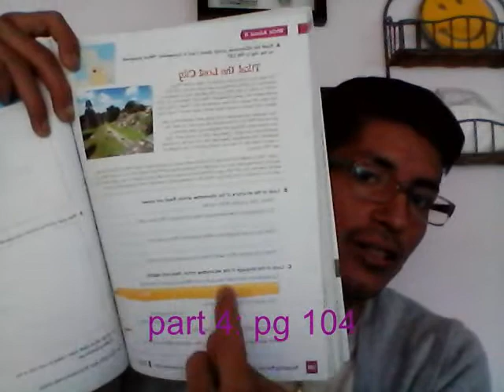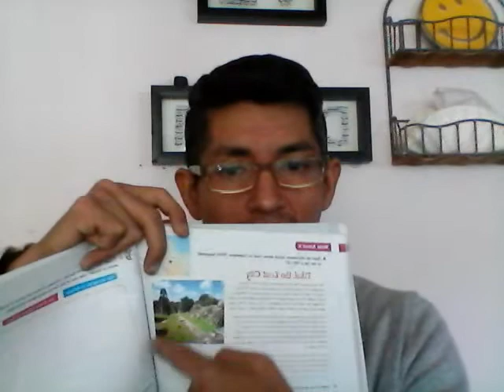NOVENA CLASE INGLES QUINTO PRIMARIA